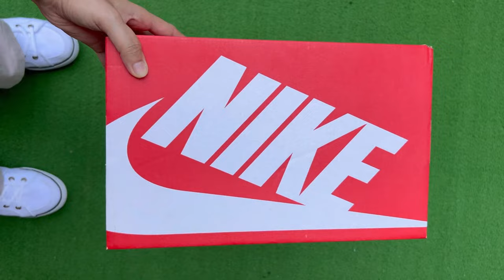Mini Vlog 09: Unboxing of Zalora giveaway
One of the lucky winners of a pair of Nike dunks in Zalora's 12 Gifts of Christmas giveaway. It was originally a panda but size and stocks were not available anymore so I got the Nike Dunk Low Ocean Bliss Citron Tint. Thank you Zalora for rewarding your loyal customers